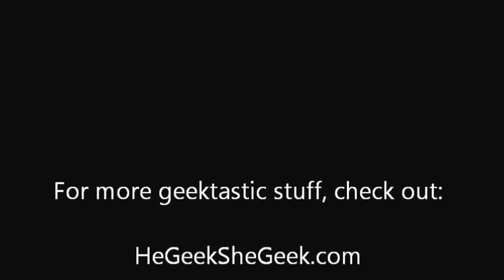Nashville Zombie Walk 2013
He Geek She Geek joined the shambling hoard in Nashville's annual zombie walk benefiting Nashville's Second Harvest Food Bank.